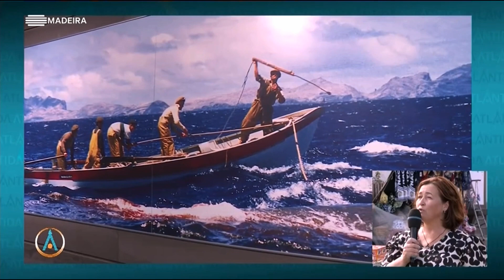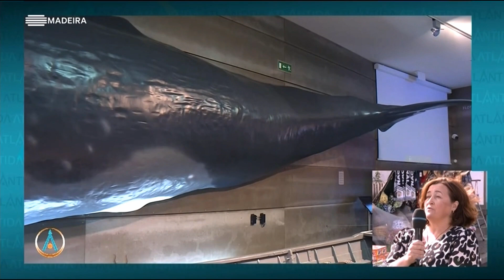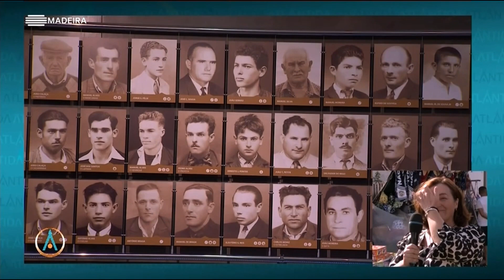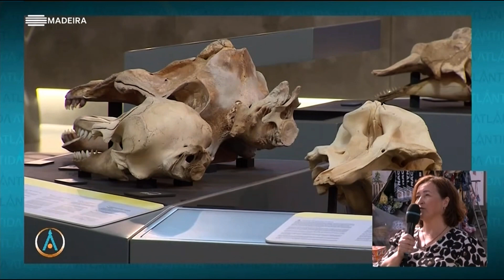ATLÂNTIDA MADEIRA | Festa de Nossa Senhora da Piedade 2023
Participação da Diretora do Museu da Baleia da Madeira, Dra. Ana Nóbrega, no programa Atlântida Madeira, com transmissão da festa de Nossa Senhora da Piedade, no Caniçal.